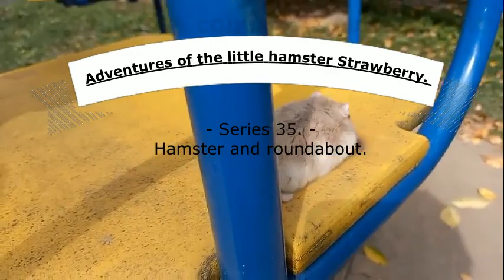95 Petualangan hamster cilik Strawberry Seri 35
Mini-seri amatir babagan petualangan bocah wadon cilik sing jenenge Polunichka, sing lolos saka Nazi Moskow (Rusia) saka kutha Mariupol sing dikuwasani menyang kutha Ternopil sing bebas. Nanging dheweke mbayar rega dhuwur kanggo kawilujengan - dheweke ilang salawas-lawase sedulur asli lan master lawas sing tilar donya ing tangan saka Rashists. Saiki dheweke duwe omah anyar lan pemilik anyar. Dheweke njelajah jagad anyar lan saben pojok.
          Mangga seneng!
          Mangga langganan saluran kita!
          Sumbangan kanggo ndhukung saluran, nggawe video lan konten anyar, nggawe kahanan sing luwih nyaman kanggo kewan ing kene: